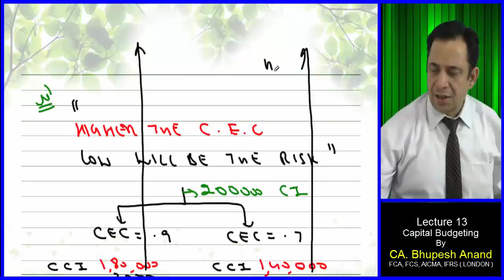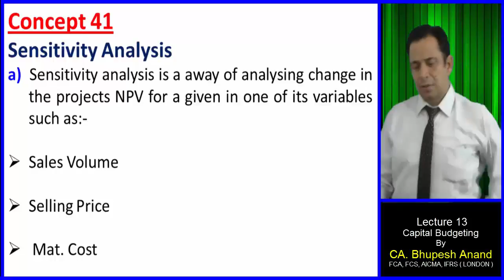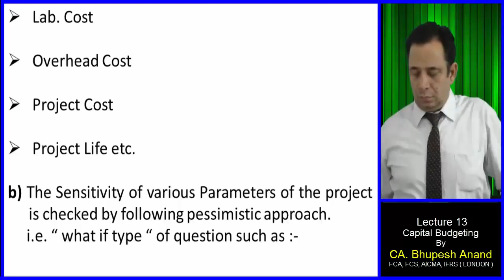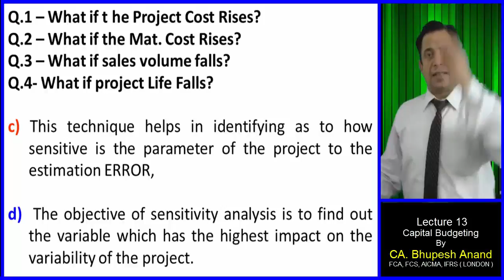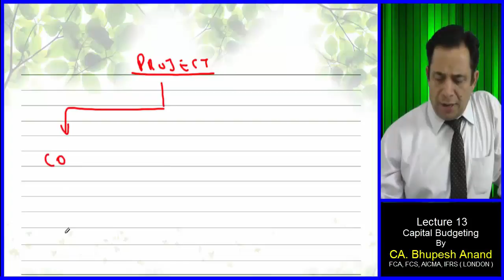Capital Budgeting Decisions Lec 13 Video 4 || CS Professional/Executive || Old/New Syllabus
Capital Budgeting Decisions

(1) Sensitivity analysis
     (a) Sales Volume
     (b) Selling Price
     (d) Overhead Cost
     (e) Project Cost
     (f) Project Life etc.

(2) Various parameters of the project
(3) This tech. helps in identifying as to how sensitive
(4) Objective of sensitivity analysis
(5) Formula for calculating Sensitivity Factor'

1) CS Professional/Executive  Video Lectures
2) FM Video Lectures
3) Money Market Operations Video Lectures
4) Money Market Operations CS Professional/Executive
5) FM Money Market Operations
6) Meaning of Money Market Operations
7) CS Professional/Executive  FM Money Market Operations
8) Online Classes for CS Professional
9) Online classes for cs Executive new syllabus
10) Types of capital budgeting decisions
11) Importance of capital budgeting

STUDY @ HOME